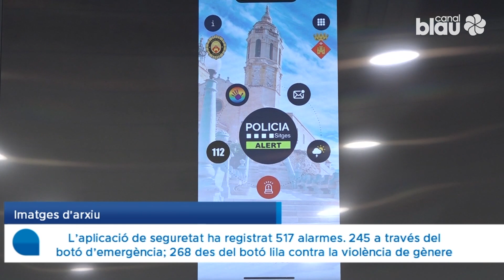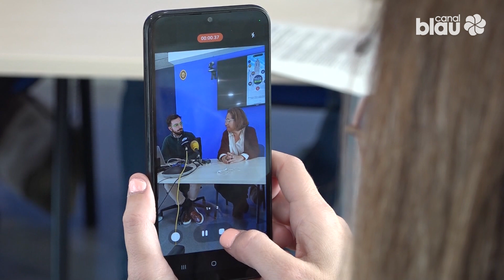L’aplicació de seguretat de l’Ajuntament de Sitges ja té 1.500 usuaris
Durant aquest temps la Policia Local de Sitges ha registrat un total de 517 alertes a través d’aquesta aplicació de seguretat ciutadana.

De totes aquestes un total de 245 han estat pertanyents al botó de risc o emergència mentre que el botó lila contra la violència de gènere ha registrat un total de 268 alertes. Del total, però, només en 28 dels casos els avisos han estat reals, però en cap cas ha estat una alerta de gravetat. Les alarmes més comunes han estat per furts o temptativa de furt, emergències de salut, persones alterades que han provocat alguna baralla o agressió i fins i tot un accident de trànsit sense ferits.

Des de l’Ajuntament sitgetà valoren positivament que no s’hagi hagut d’atendre cap situació d’emergència greu, assegurant així, que Sitges es mostra com una vila segura. Alhora també afegeixen que és cabdal que la ciutadania pugui tenir comunicació directa amb la Policia Local.

Des de fa dos mesos l’aplicatiu ha afegit també un botó dedicat només a comerciants, hostalers, restauradors i establiments d’oci nocturn que puguin tenir algun incident. De moment 36 locals ja s’han donat d’alta.